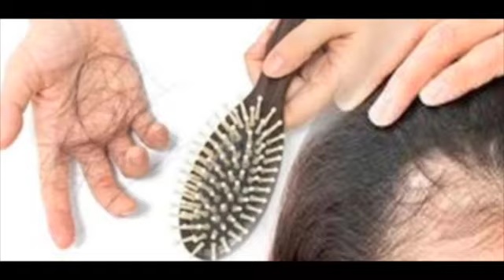ଚନ୍ଦାପଣରୁ ବ୍ୟସ୍ତ କି?ଦୂର କରନ୍ତୁ ଅତି ସହଜରେ|ODIA HEALTH TIPS|ODIA HOME REMEDIES|SOLVE HAIRFALL PROBLEM